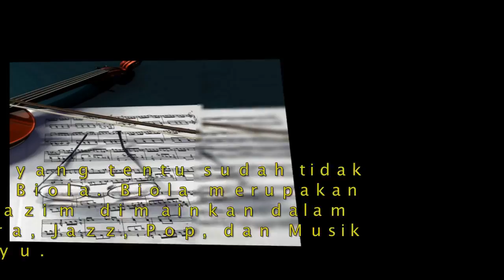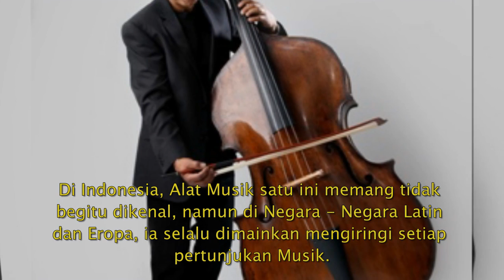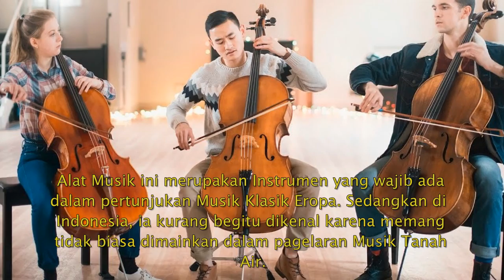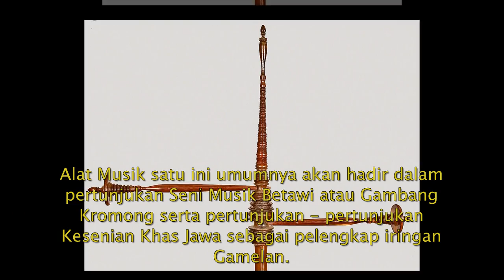5 Alat Musik Gesek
5 Alat Musik Gesek

Alat musik gesek adalah instrumen musik yang dimainkan dengan cara digesek. Alat musik ini akan menghasilkan suatu bunyi melodis jika terjadi gesekan antara dawai dan busurnya.

Berikut adalah beberapa contoh alat musik gesek dari Indonesia maupun luar negeri :

1. Biola
Alat musik gesek pertama yang tentu sudah tidak asing lagi bagi kita adalah biola. Biola merupakan alat musik modern yang lazim dimainkan dalam pertunjukan musik orkestra, jazz, pop, dan musik melayu. Alat musik ini memiliki 4 dawai yang diatur sedemikian rupa sehingga memiliki interval nada yang sempurna ketika digesek. Para pemain biola umumnya adalah wanita. Mereka dikenal dengan sebutan violinist.

2. Contre Bass atau Double Bass
Contre bass atau double bass adalah biola berukuran besar yang pada umumnya dimainkan pada pertunjukan musik jazz, orkestra, musik bluegrass, country, dan musik rockabilly. Sesuai dengan namanya, alat musik gesek satu ini juga menghasilkan nada-nada rendah saat dimainkan. Selain digesek, ia kadang kali juga dibunyikan dengan cara dipetik. Di Indonesia, alat musik satu ini memang tidak begitu dikenal, namun di negara-negara Latin dan Eropa, ia selalu dimainkan mengiringi setiap pertunjukan musik.